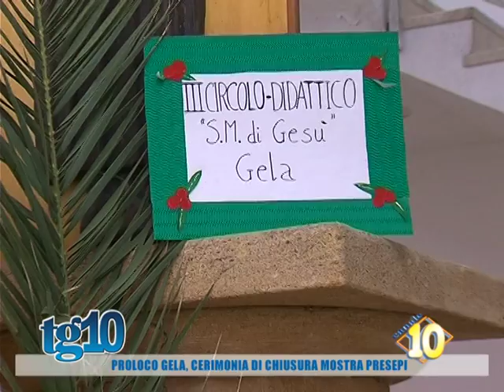Pro Loco Gela, cerimonia di chiusura mostra presepi